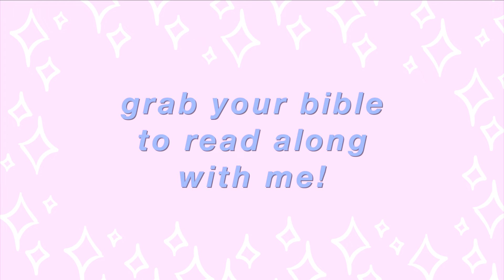BIBLE STUDY WITH ME | John 10 ♡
Hey guys! In this video, I read through Chapter 10 of the book of John :)

❤️I N S T A G R A M: @sheislovedbtq

S U B S C R I B E  for more faith-based videos ♡